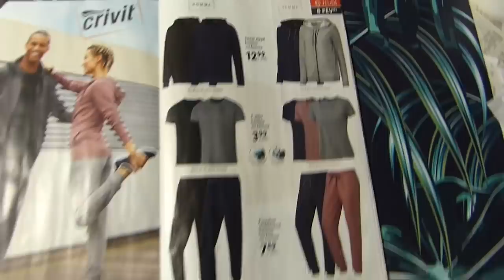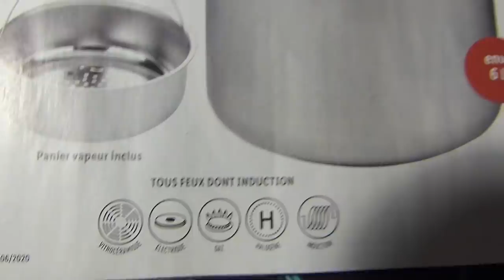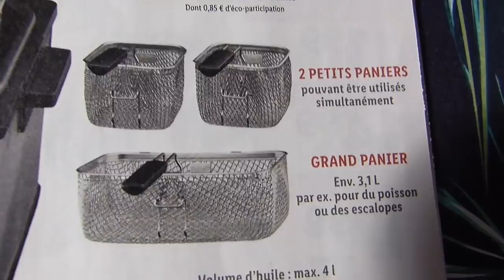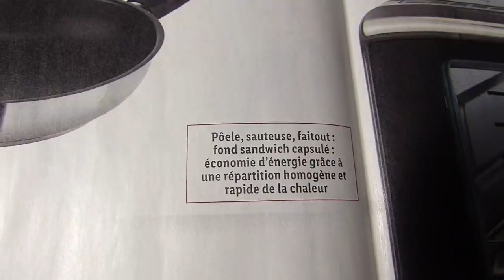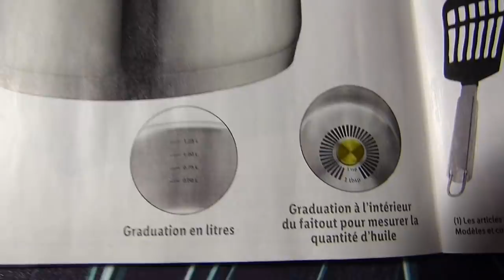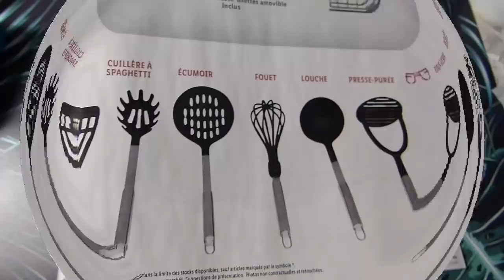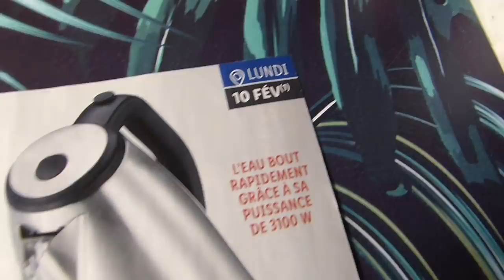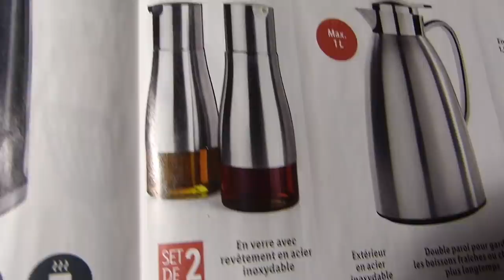ARRIVAGE LIDL du 6 au 17 FÉVRIER 2020